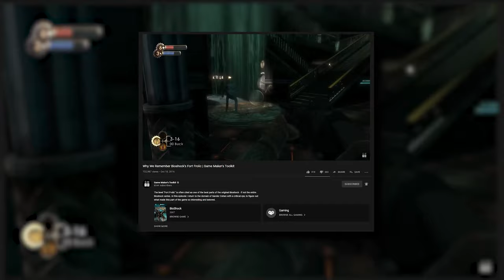Bioshock Is Still A Masterpiece! | WiseFish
Bioshock when it released back in 2007 was just one of many fantastic games. But 13 years later it heralds the title of one of the most iconic games of all time.

In this video I wanted to explore all the features of it and try and explain why it's design choices helped it become so iconic.

So join me as we explore the incredible world of Rapture.

Timestamps:

0:00 - Intro
1:56 - Bioshock's Intro & Presentation
6:22 - Story
12:44 - Storytelling Through Level Design
17:30 - The Twist
22:32 - Gameplay & Choice